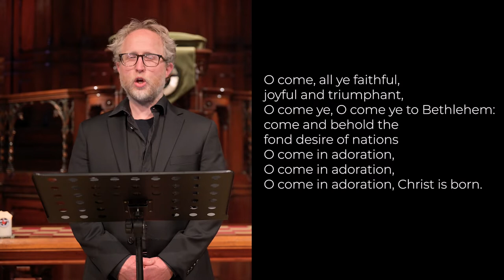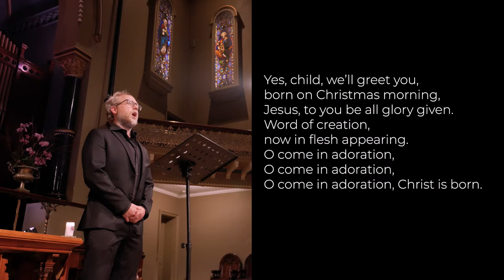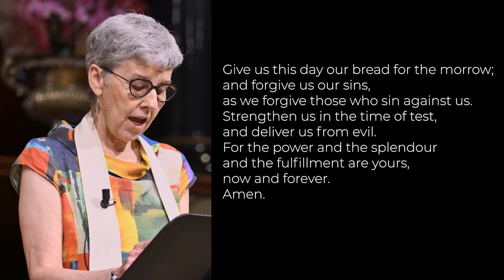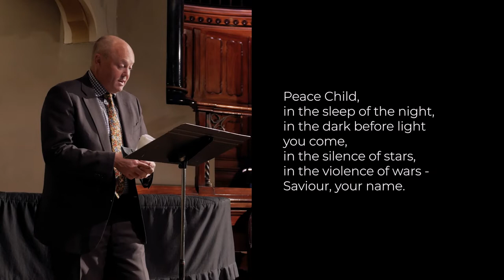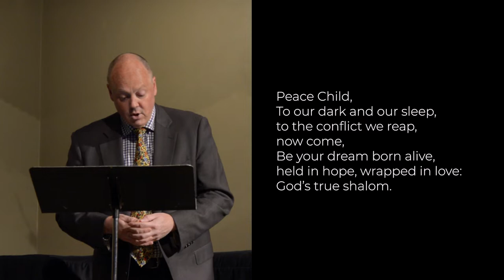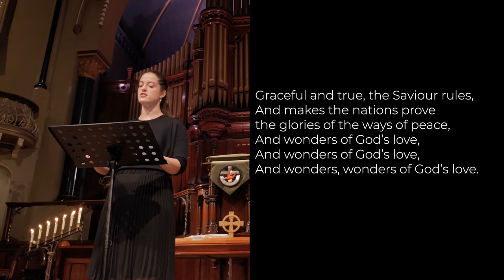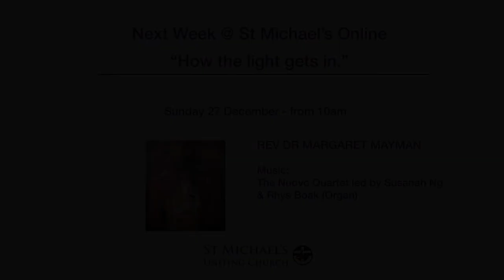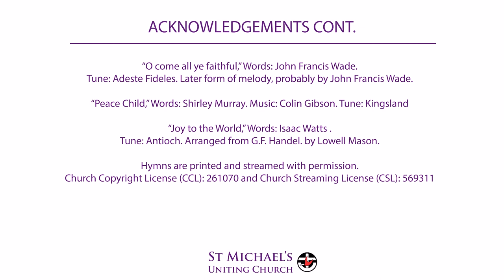Embodied, Earthy Love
Description: Christmas Day – 25 December 2020

Minister: Rev Dr Margaret Mayman
Reader: Rev Clare Brockett
Organ & Piano: Rhys Boak
Piano: Joe Chindamo
Soprano: Georgia Wilkinson
Strings: The Nuovo Quartet led by Susannah Ng & The Academy of St. Michael
Cantors: Timothy Reynolds, Christopher Watson

Copyright License (CCL): 261070 & Church Streaming License (CSL): 569311

Donations to support the online mission, ministry and music of St Michael's Church